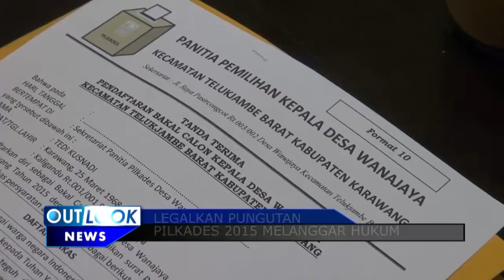OUTLOOK LEGALKAN PUNGUTAN, PILKADES MELANGGAR HUKUM